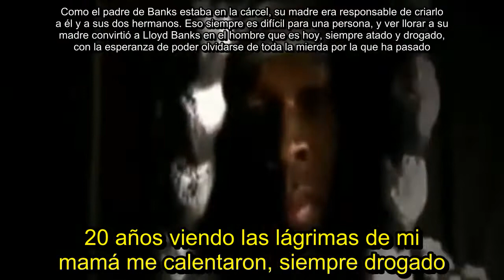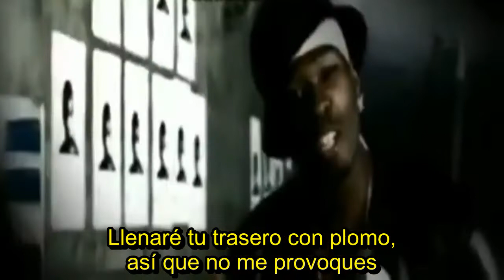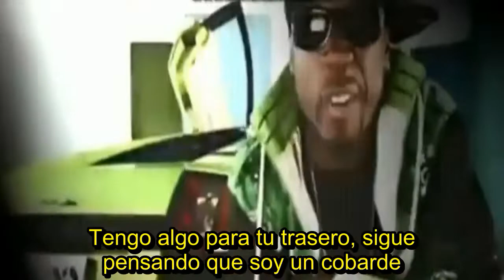50 Cent Ft Eminem & Lloyd Banks - Don't Push Me (Subtitulada En Español)